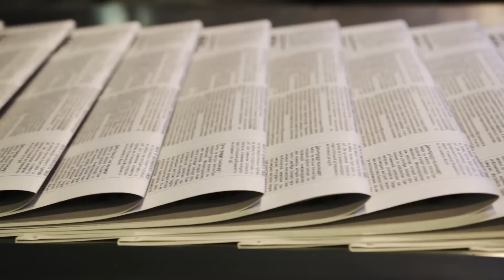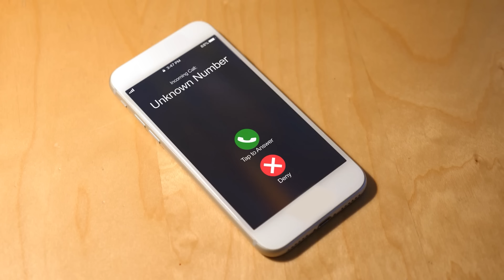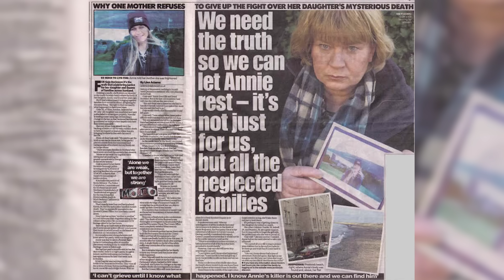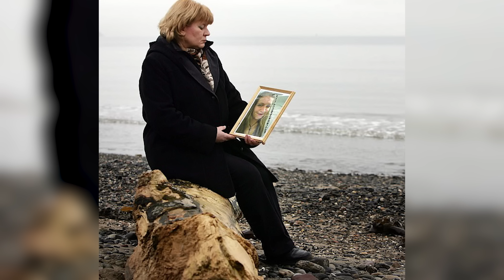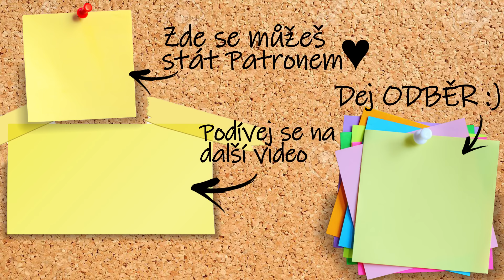Co se stalo Annie Borjesson? Vláda rodině tají informace! Proč?